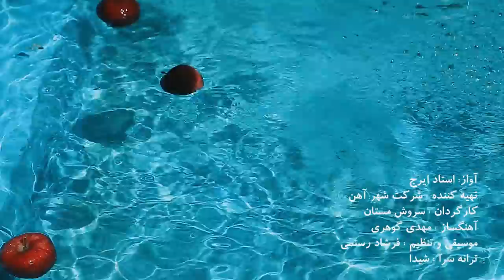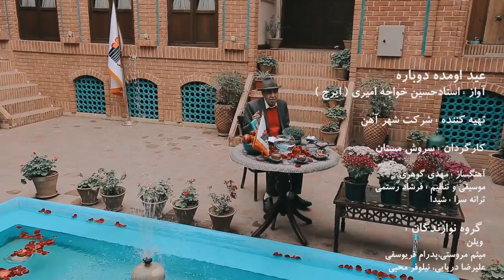موزیک ویدیوی جدید استاد ایرج خواجه امیری با عنوان عید اومده دوباره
جدیدترین موزیک ویدیوی استاد حسین خواجه امیری (ایرج) با عنوان عید اومده دوباره به مناسبت نوروز 1400 و به اهتمام اساتید به نام عرصه موسیقی سنتی ایرانی آماده و پخش گردید
استاد ایرج، پهلوان آواز ایران در سن 90 سالگی و پس از سالها، آهنگی جدید را به بهانه عید نوروز و با محتوای دوری از غم خوانده اند

باز اومدم تا بخونم
قصه عشقو میدونم
مست و غزل خونم اگه
خسته از زمونه ام
اگه تو این زمونه غصه و غم فزونه بیا دل و به دریا بزنیم
اگه دلت غمینه رسم زمونه اینه نزار دلت بگیره

موزیک ویدیوی عید اومده دوباره به تلاش و کوشش شرکت شهر آهن تهیه گردید
باشد که این پیشکش ، شادی بخش لحظات نوروزی شما باشد

"انتشار و پخش موزیک ویدیوی عید اومده دوباره برای همگان آزاد است"